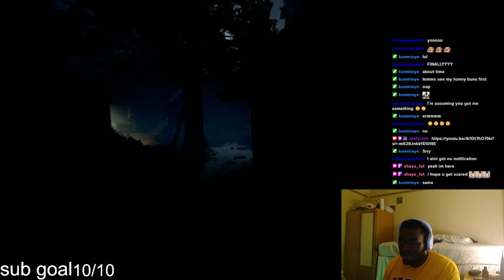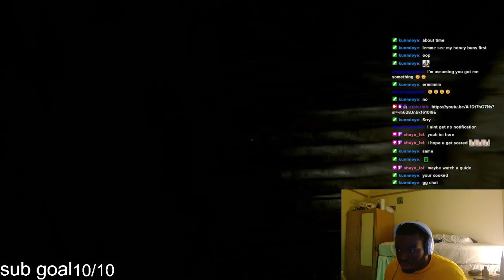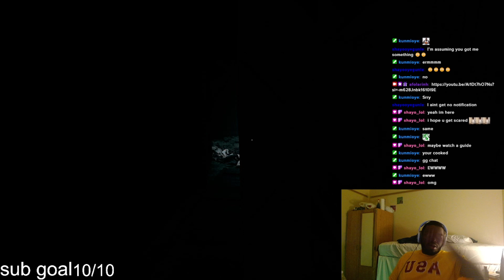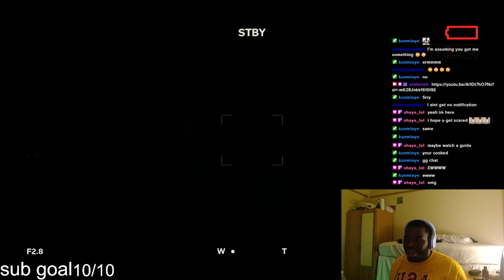I Might Be The Worst Gamer...... | Afolarinh Plays Outlast 2 pt. 2